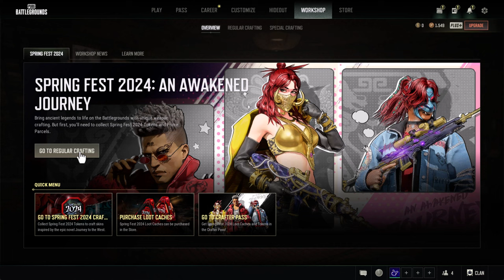0,5 JUTA BP LEBIH HABIS DALAM 5 MENIT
0,5 JUTA BP LEBIH HABIS DALAM 5 MENIT. Belanja atau shopping dengan koin BP PUBG PC. Cara menggunakan koin BP dalam game PUBG PC.

Mbah Roy Channel : Mbah Roy

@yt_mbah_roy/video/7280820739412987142